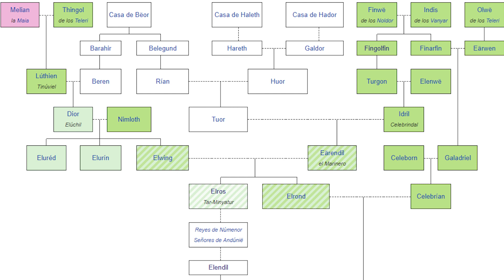Historia de Númenor | Los anillos de poder | Parte 1 | Universo Tolkien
Hola¡ Hoy les traigo la primera parte de la historia del reino de los hombres en la serie Los Anillos de Poder: El reino de Númenor.